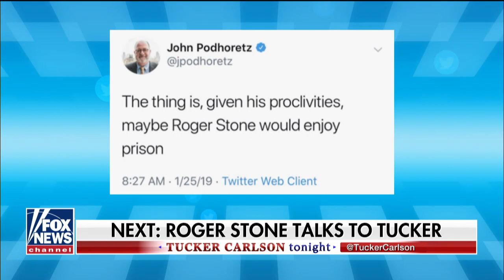Tucker: Is America safer now that Roger Stone was arrested?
FBI agents in body armor and night vision equipment rushed into Stone's home in Florida.